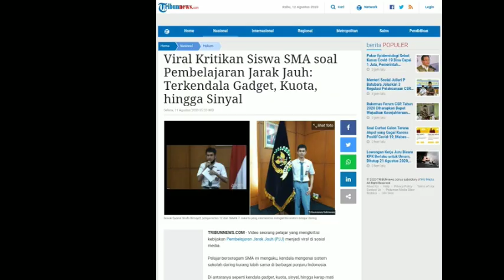Siswa Angkat Bicara!! || Siswa Sma BERANI Kritik Kebijakan Nadiem|Syamil Shafa Besayef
Pelajar berseragam SMA ini mengaku, kendala mengenai sistem sekolah daring kurang lebih sama di berbagai penjuru Indonesia.
Di antaranya seperti kendala gadget, kuota, sinyal, hingga kerap mati lampu.
Ia bercerita, temannya mengaku mendapat subsidi pulsa sebesar Rp 25 ribu, tetapi harga kuota internet beberapa daerah sangatlah mahal.
Baca: Tiga Pelajar SMA Nekat Rampok Toko Emas, Ingin Punya HP Buat Sekolah Online

Selain itu, ia mengaku pembelajaran secara daring kurang efektif, lantaran tidak adanya sosok guru yang mengawasi anak didiknya ketika belajar.
"Kita kurang efektif tidak seperti di sekolah. Di sekolah kita dipantau langsung sama guru. Guru itu kan digugu dan ditiru."
"Dan ada wacana saya lihat di berita, saya gak tahu ini benar apa enggak, bahwa PJJ ini akan dilaksanakan dengan permanen.
Sedangkan kalau kita belajar cuma mau pintar, Google juga lebih pintar daripada sekolah," ujar sosok pelajar ini dalam videonya.

Saat dikonfirmasi, sosok pelajar bernama Syamil Shafa Besayef ini menuturkan, kritikan tersebut ia sampaikan kala menghadiri peringatan Hari Anak Nasional dan Sosialisasi Empat Pilar Kebangsaan MPR RI, pada Kamis (23/7/2020) lalu.
Ia termasuk satu di antara 21 pelajar yang ikut menghadiri secara langsung, kegiatan yang disaksikan 500 orang peserta se-Indonesia melalui virtual Zoom ini.